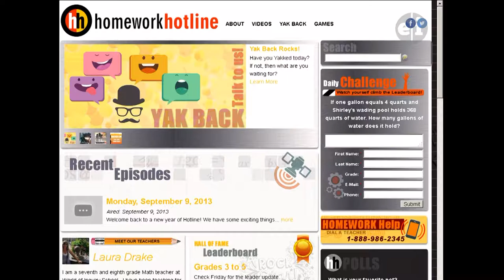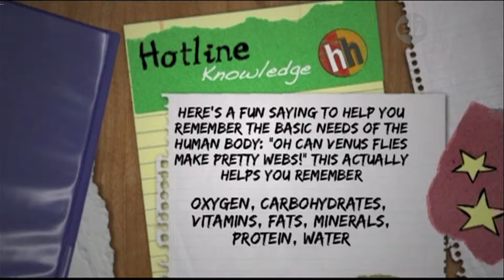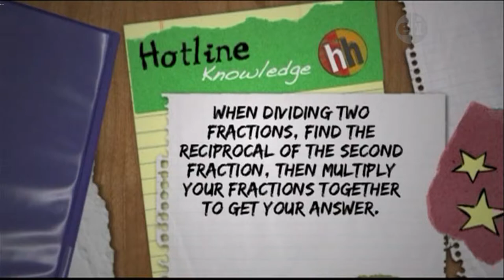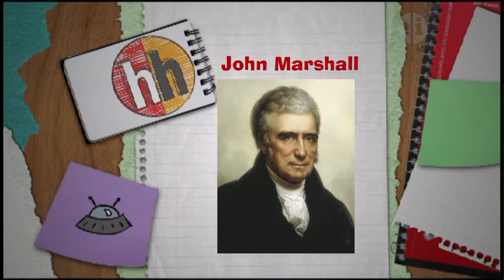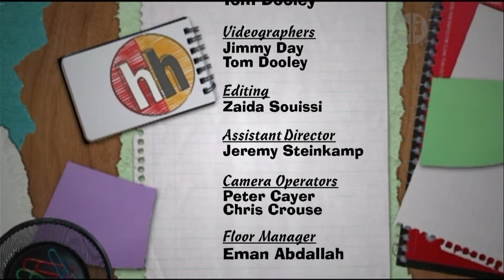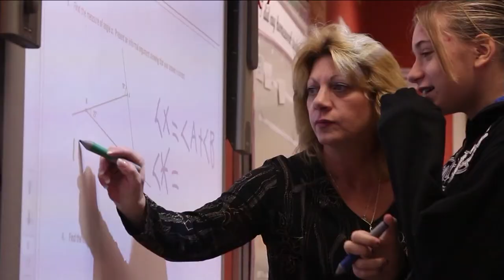Homework Hotline:10/22/14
Missed this Episode? Check it out here. Catch up on our Brain Teaser. Also look for a new Move to Include segment followed by an interview with Mike Radell.

For more information on Homework Hotline please visit homeworkhotline.org or "like" us on Facebook.